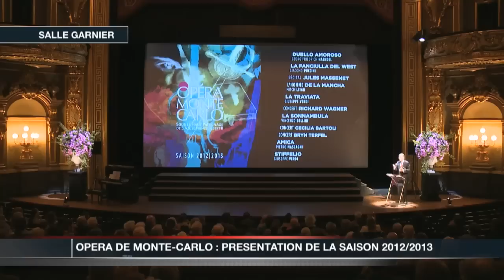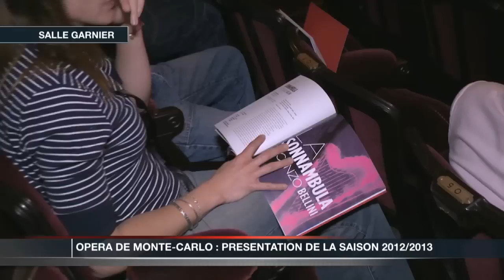Opéra de Monte-Carlo : présentation de la saison 2012/2013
Jean-Louis Grinda, directeur de l'Opéra de Monte-Carlo, présente le programme audacieux et dense de la saison 2012/2013. L'une des nouveautés réside dans la mise en place d'une série de spectacles spécialement destinés aux jeunes (moins de 26 ans)  à un tarif réduit.